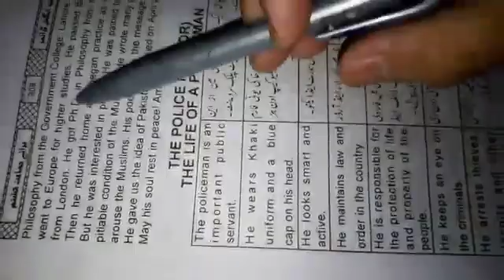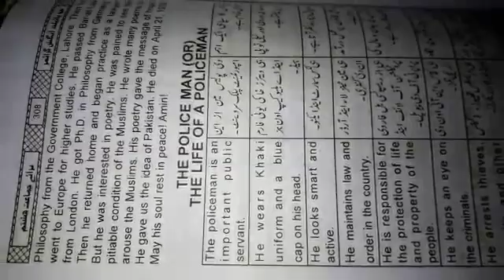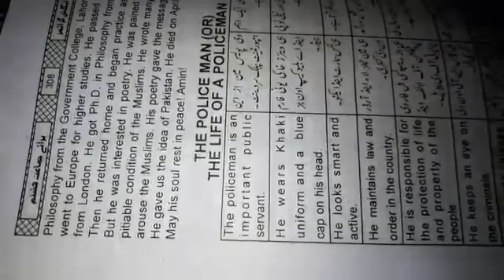3 may 2021 8th English